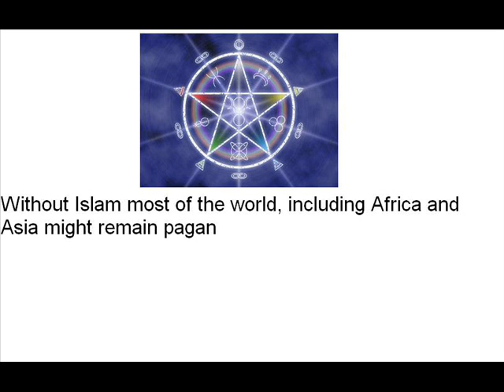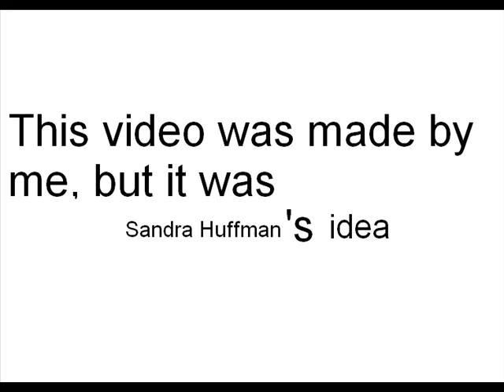Alternate History: "Smaller Islam"